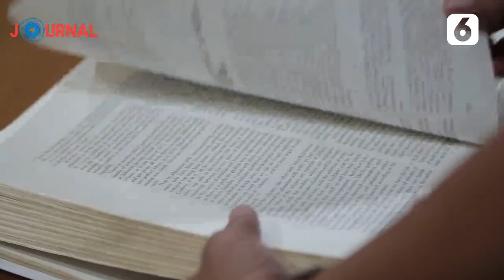Menyingkap Jejak Letusan Gunung Krakatau Purba | Liputan6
LIPUTAN6.COM - Menyingkap Jejak Letusan Gunung Krakatau Purba | Liputan6

Anak Gunung Krakatau adalah salah satu gunung api paling aktif di Indonesia. Dianggap mengancam, Anak Gunung Krakatau saat ini diduga hanya bagian kecil dari dari Gunung Krakatau Purba, yang diperkirakan meletus dahsyat 16 abad silam.